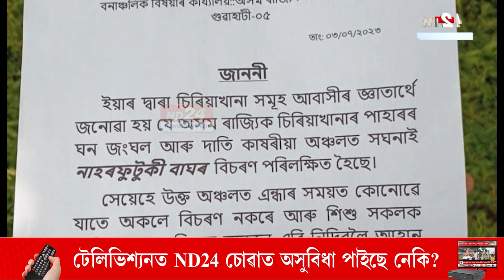Guwahati Zoo : আন্ধাৰত অকলশৰীয়াকৈ ঘৰৰ পৰা নোলাব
সাৱধান! বাহিৰলৈ ওলাওতে আপুনি ১০ বাৰ চিন্তা কৰক। কিয়নো বাঘৰ মুক্ত বিচৰণ এতিয়া গুৱাহাটীত। চিৰিয়াখানা কৰ্তৃপক্ষই বাঘৰ মুক্ত বিচৰণৰ জাননী জাৰি কৰিছে। চাওক এই সন্দৰ্ভত আমাৰ এক প্ৰতিবেদন...